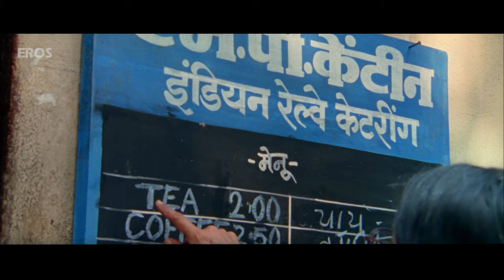Happy Birthday Shabana Azmi | Best Scenes of Shabana Azmi | Dus Kahaniyaan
Veteran Shabana Azmi creates magic on screen with Naseeruddin Shah.

Movie: Dus Kahaniyaan
Cast: Shabana Azmi, Naseeruddin Shah & Anup Soni
Director: Rohit Roy
Producer: Sanjay Gupta